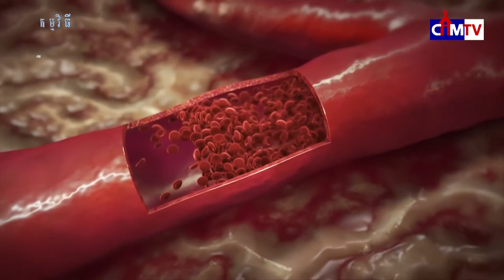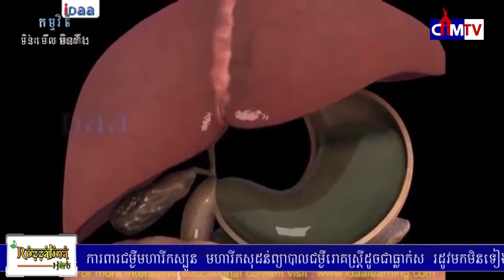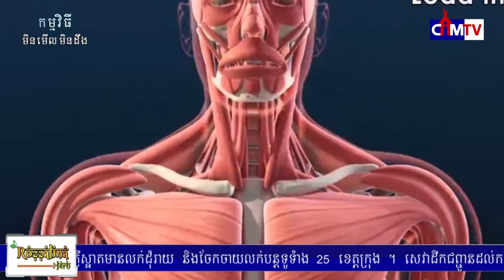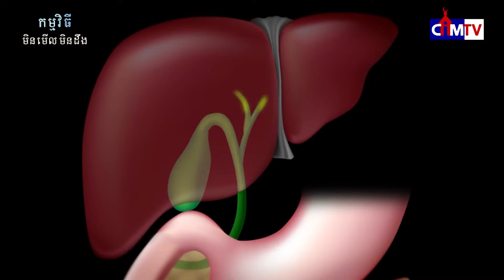មិនគួរមើលរំលង ! សញ្ញាណបញ្ជាក់ថា ថ្លើមរបស់អ្នកពោរពេញដោយ «ជាតិពុល»២